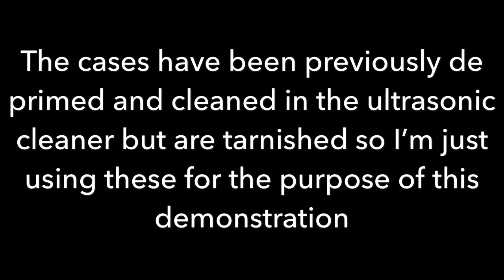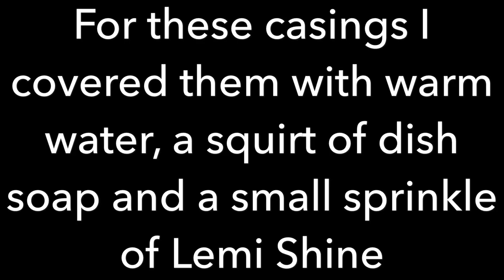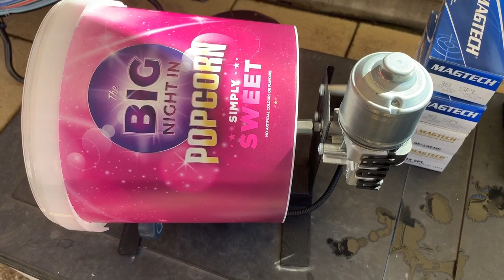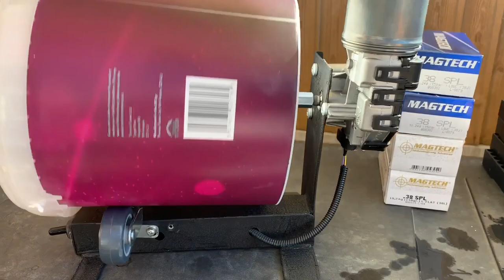Cheap & Easy DIY Wet Tumbler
I made this from parts I found around the house. It’s very cheap and easy to make and works very well too. I’m going to switch from using the ultrasonic cleaner to this but with the addition of stainless steel media.

UPDATE: I’ve been using this for over a year now and it works flawlessly, I have started using stainless media which has made a big improvement.

MATERIALS USED:
DIY metal frame
2 x rollers/wheels
Screws to secure wheels
Windscreen wiper motor (from Audi A4)
12v DC cable
Double pole/double throw switch
6 spade connectors
M8 24mm threaded coupling nut
M8 8mm stainless steel bolt
M8 stainless steel washers
Suitable drum (pop corn bucket)
12v power supply and connector plug (I use a 12v 3A bench top power supply)
Electrical conduit (agitators)
Epoxy resin (to bond agitators in place)
Hot glue to fill ends of conduit pieces
Small self tapping screws (to fix agitators in place screwed from outside of drum)